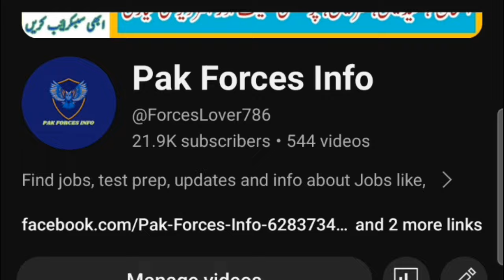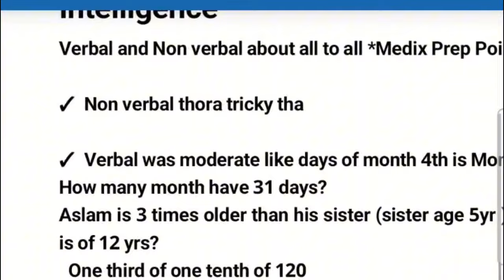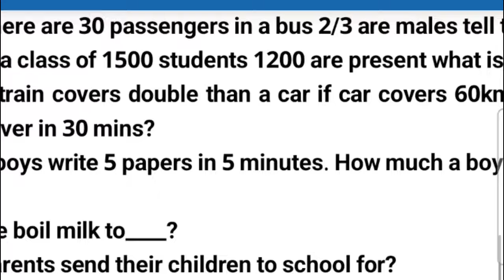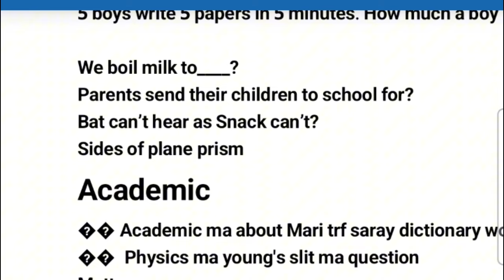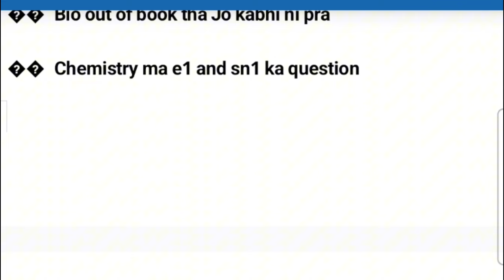AMC Paper Experience 31-07-2024 | AMC Test Preparation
AMC test preparation, AMC Test experience, AMC latest paper experience, AMC candidate experience...

In this video, Pak Army AMC paper experience is shared in this video.